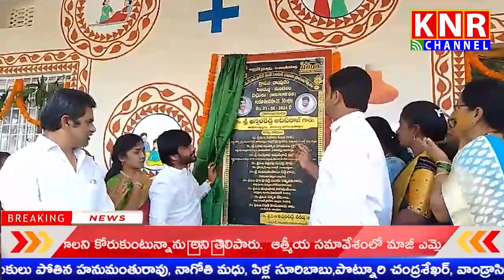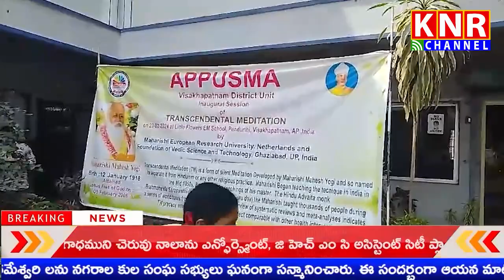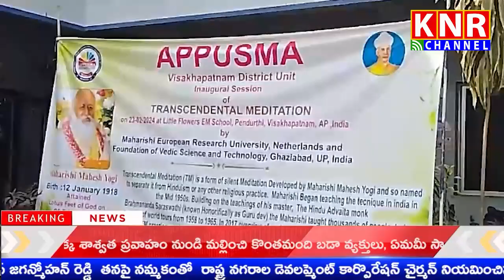23-02-2024 || KNR CHANNEL|NEWS BULLETIN